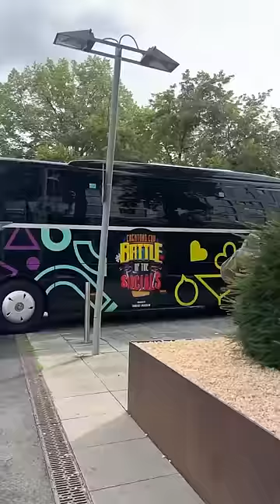Im Stadion Fußballspielen (BOTS) 🥹😍